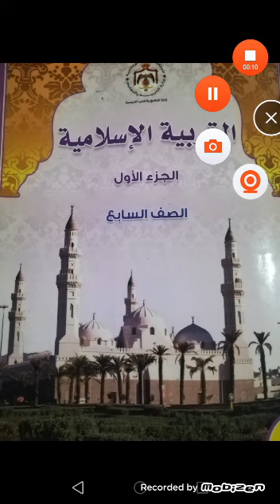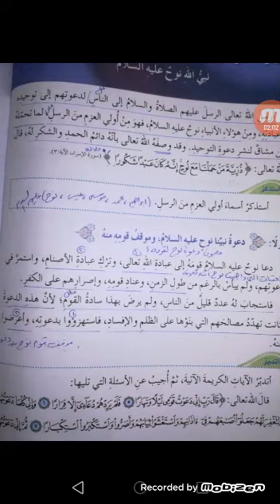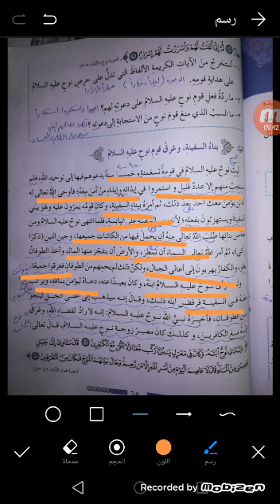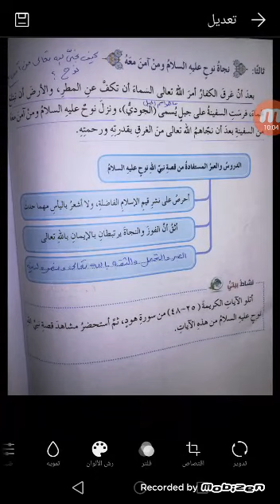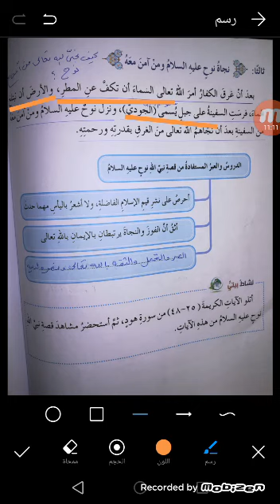دين سابع درس قصة نوح عليه السلام